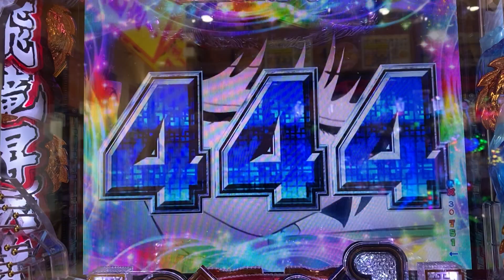Pらんま1/2熱血格闘遊戯 444あたり